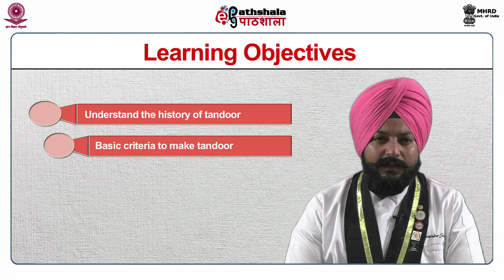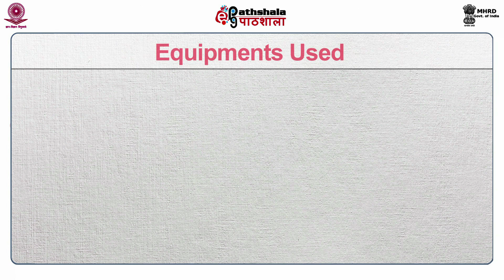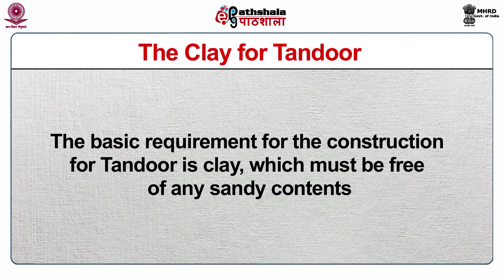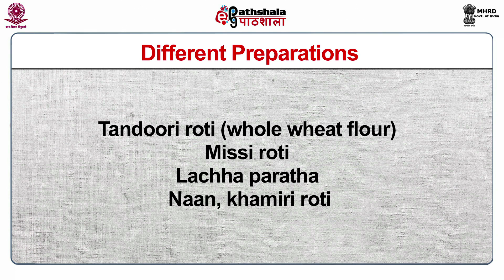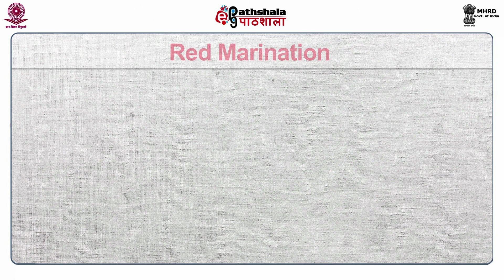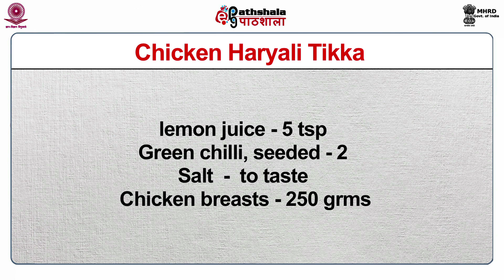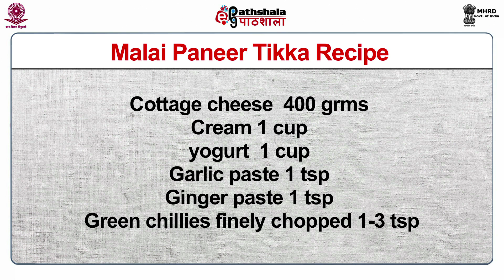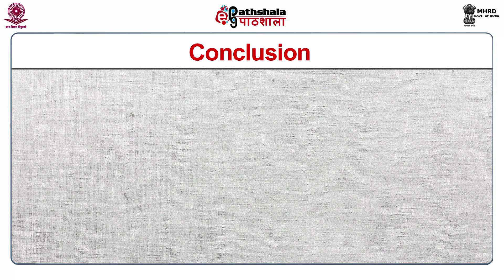Tandoor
Paper: Food Production, operation and Management